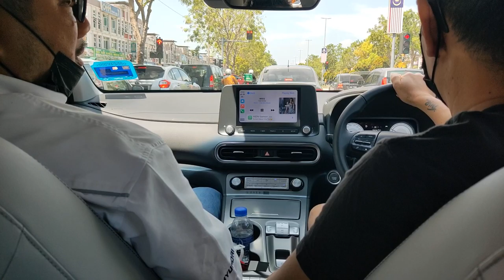hyundai Kona | FULL EV